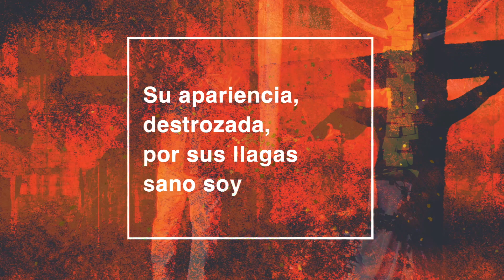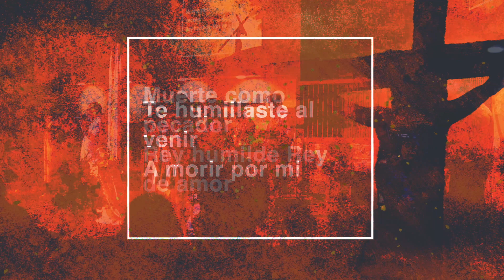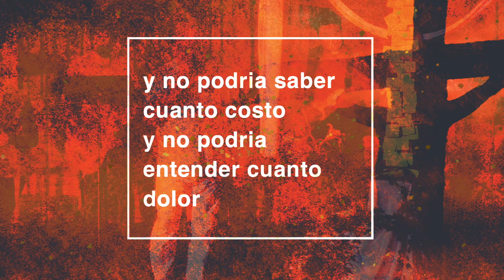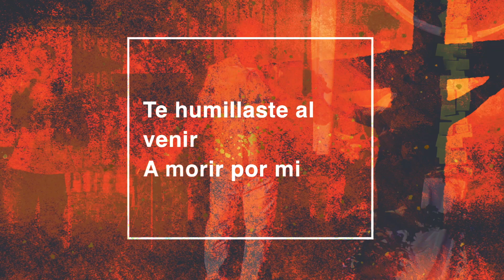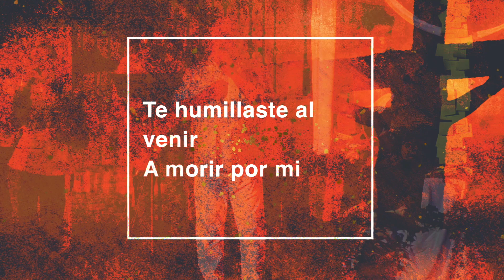Camino hacia la Cruz (Banda Horeb)